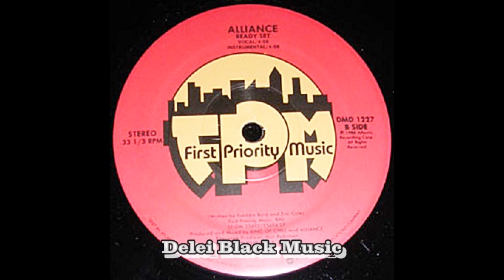Alliance - Ready Set (Instrumental)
Delei Black Music

This post has NO PROFITS...
No Top Profit From This Musical Post...
The intention is only to divulge the Music ..
In case of claim the video will be deleted

Esta Postagem NÃO TEM Fins Lucrativos...
Não Possuo o Direito sobre a Musica Postada..
Não Lucro em Cima dessa Postagem Musical...
Não Possuo o Direito sobre a Imagem Postada no Video..
O intuito é apenas divulgação da Musica..
Em caso de reinvidicação o video será excluido